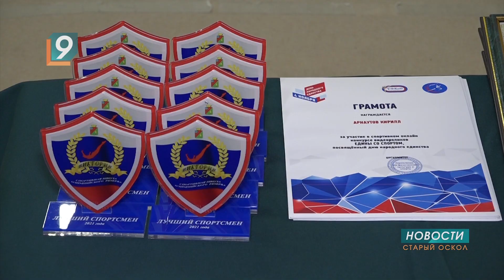В Старом Осколе прошел чемпионат Белгородской области по прыжкам на батуте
Турнир посвящен 79-ой годовщине освобождения нашей территории от фашистских захватчиков. В ловкости и легкости состязались 170 спортсменов.